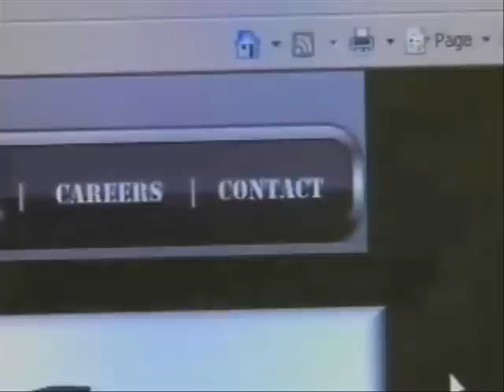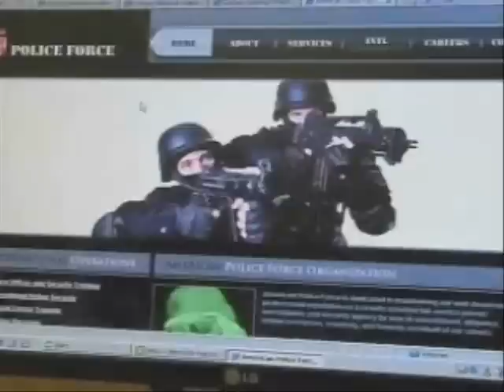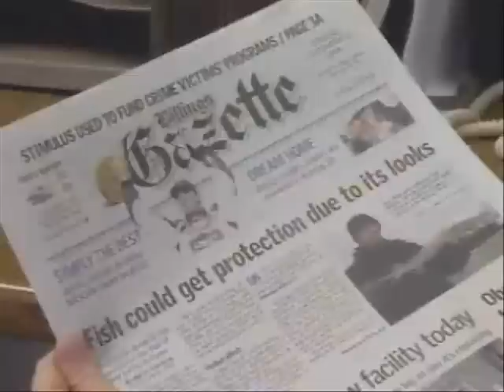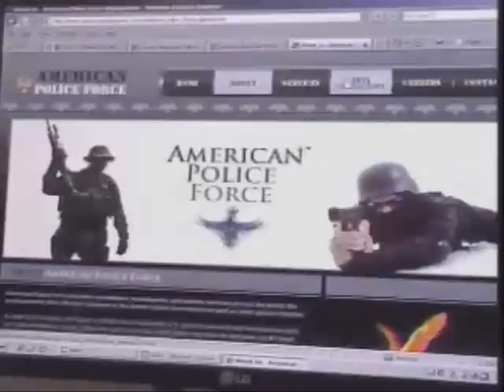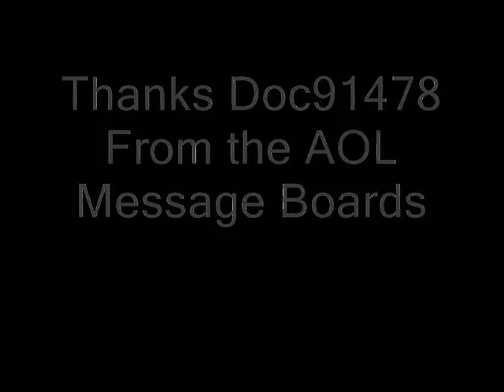American Police Force Part 2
A small town gets a contracted civilian police force that is unknown to the residents and maybe the city officials as well